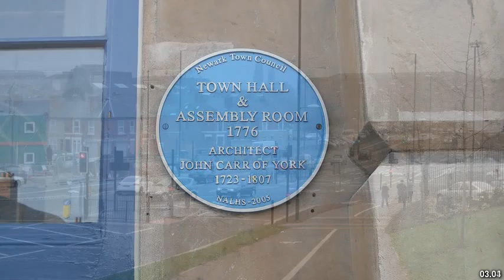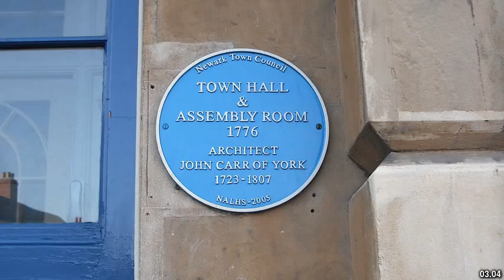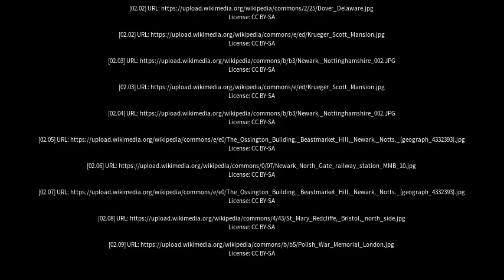Best places to visit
Best places to visit - Newark on Trent (United Kingdom) Best places to visit - Slideshows from all over the world - City trips, nature pictures, etc.